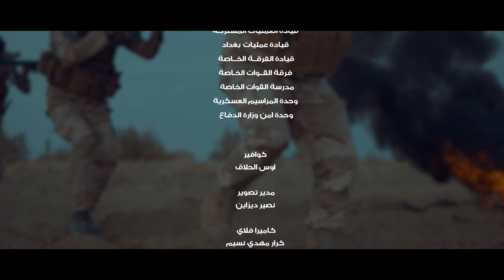كل 6 كانون علي الحميد